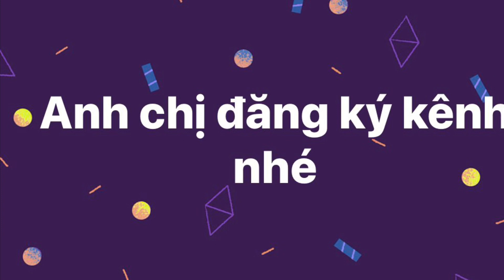Hoa lan Ngọc điểm thái ra hoa đúng tết . 101 mặt hoa ngọc điểm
Game ngày 14/2/2019
Số đt 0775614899 bình thạnh hcm
Bác nào vào  video bên youtobe xem và dự đoán kết quả 3 số cuối giải đặt biệt xổ số miền Bắc ngày mai nếu đúng sẻ
Nhận được một phần quà là 20 cây ngọc điểm thái giống nhé
Kết quả không được chỉnh sửa và trước 18h tối mai
Vui cùng hoa lan anh Vũ nhé
Mỗi anh chị chỉ đoán ba số   và phần quà không giới hạn
Anh chị chia sẻ bài này giúp Vũ nha
Anh chị xem thấy vui cho em xin 1 like nhé